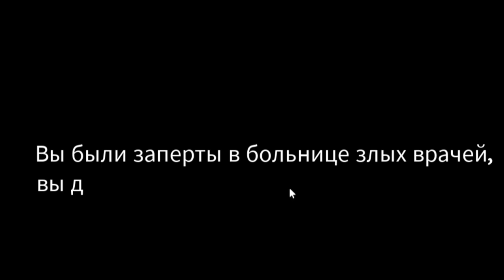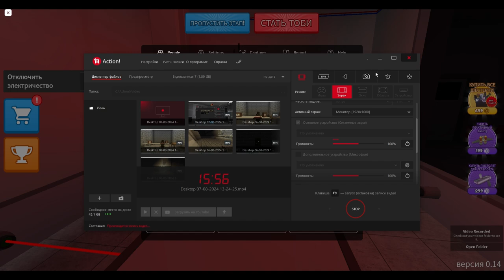я збежал от тупого доктора!!!